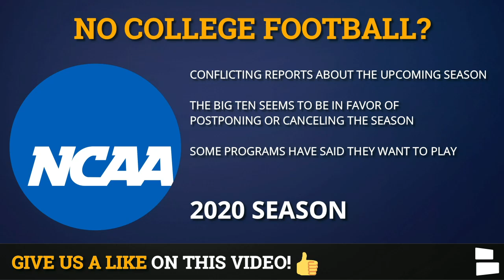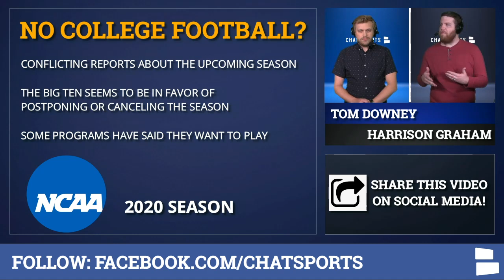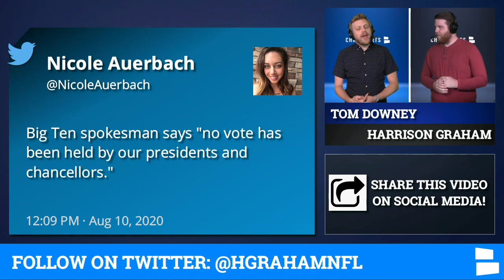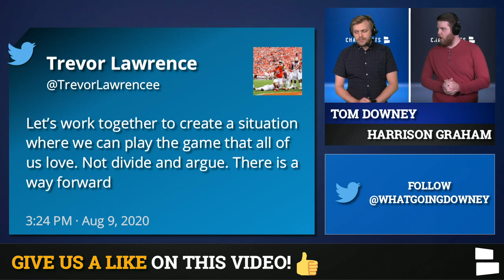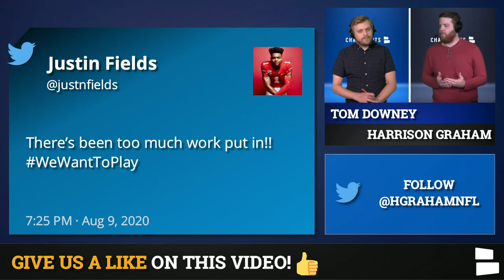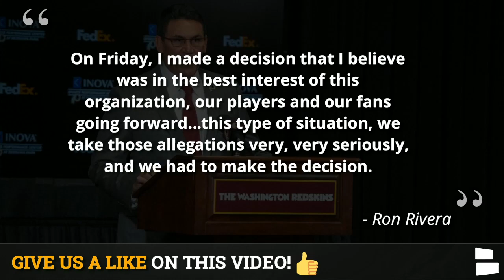NFL Rumors: College Football Canceled? NFL On Saturdays? Derrius Guice News, Cam Newton vs Tom Brady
NFL Rumors are buzzing around the potential cancellation of the college football season. College Football news & rumors continue to swirl as Power 5 conferences are trying to decide whether or not to play this fall. The Big Ten Conference seems to want to cancel the fall season. If college football is canceled, the NFL will likely flex some of its games to Saturdays and possibly even add some friday games. NFL Daily hosts Tom Downey and Harrison Graham have the latest NFL News & Rumors on today’s show.

NFL News centers around Lamar Miller as he's signed a 1-year deal with the New England Patriots pending a physical. Miller provides experience and depth for the Patriots after Brandon Bolden opted-out.

Derrius Guice news continues to be ugly following his release by the Washington Football Team last friday. Guice turned himself in for an alleged domestic violence incident and court documents were officially filed on Monday. The court docs state that Guice allegedly strangled his girlfriend until she was unconscious. Is Guice’s NFL career over?

Cam Newton and Tom Brady are playing for new teams for the first time in their careers as Brady is with the Buccaneers while Cam is set to replace Brady in New England. Both quarterbacks enter 2020 under a lot of pressure. Which QB is under more pressure this season? Russell Wilson was named the top player in the NFL over the age of 30 by nfl.com. Will Russell Wilson ever win NFL MVP?

Here’s the full list of NFL Rumors discussed:
- More pressure: Cam Newton or Tom Brady?
- Best Player In NFL Over 30?
- College Football Season Over?
- NFL on Saturday?
- Derrius Guice News
- Mike Daniels To Bengals?

For news, stats and scores personalized to your favorite sports teams, download the Chat Sports app